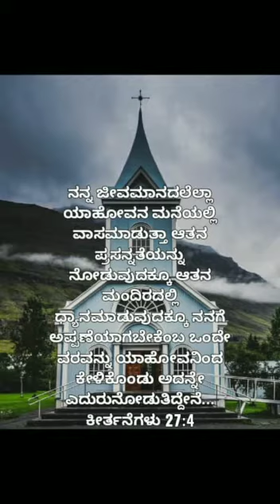God's Church is a Mirror to your soul Jesus Sanctifies all our sins